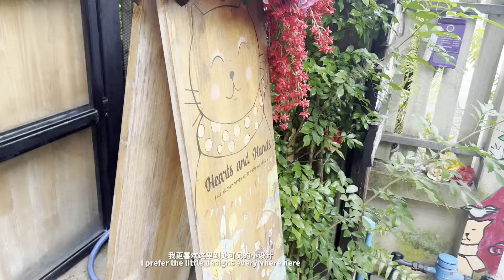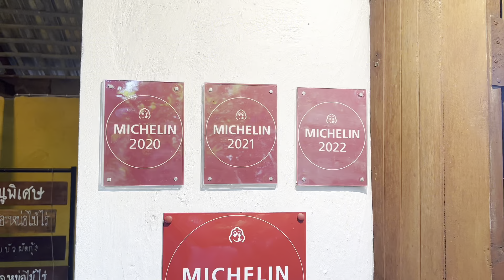vlogㅣWat KhamㅣWat Pha LatㅣThai massageㅣMon JamㅣChamcha MarketㅣMichelin restaurants